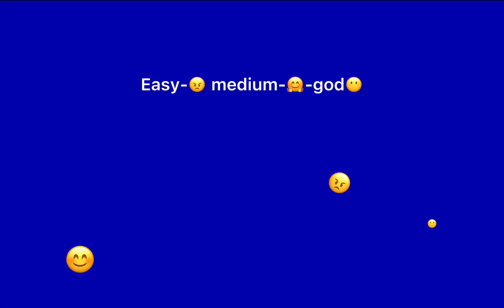Can you find them?